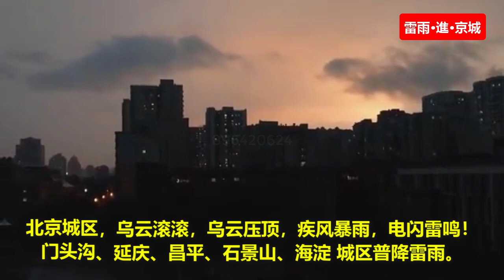雷雨突袭京城🔴北京天气：雷电！大风！☔️暴雨！冰雹！✳️北京市气象台发布雷电黄色预警信号，局地有短时雷电暴雨，并伴有短时大风和冰雹。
北京市气象台2020年6月24日18时发布雷电黄色预警信号：预计24日至25日，北京地区将出现雷阵雨天气；局地短时雨强较大，并伴有短时大风和冰雹，请注意防范。

25日夜间：阴有雷阵雨转多云；南转东风2、3级；平原地区最低气温20℃，山区最低气温17～19℃。
26日白天：多云转阴，山区雷阵雨；东转南风2、3级；平原地区最高气温30℃，山区最高气温28～30℃。
26日夜间：阴转多云；南转北风1、2级；平原地区最低气温22℃，山区最低气温19～21℃。

关注近期天气预报，尽量避免前往山区等容易发生山洪、泥石流等地质灾害的地区。